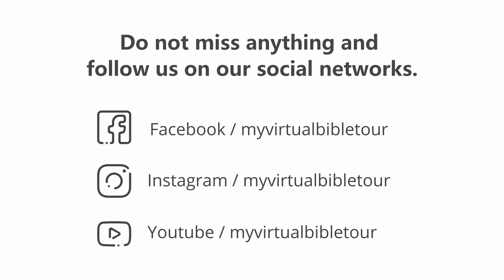PAUL: TO AN UNKNOWN GOD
Join us in Paul's 2nd missionary journey when Christianity arrives in Europe for the first time. A Servant of God visits the most influential city in history. "To an Unknown God"